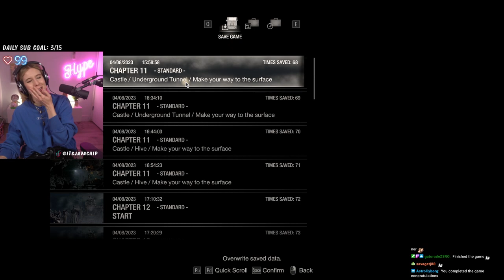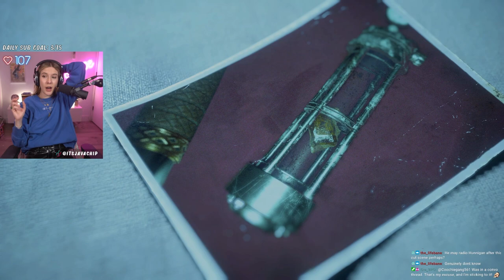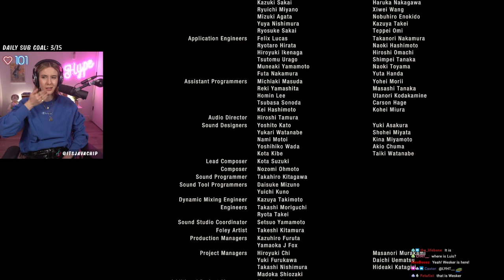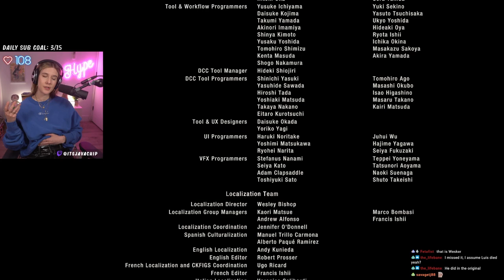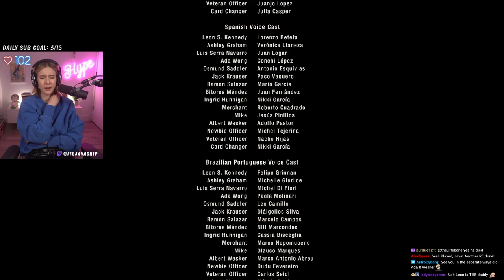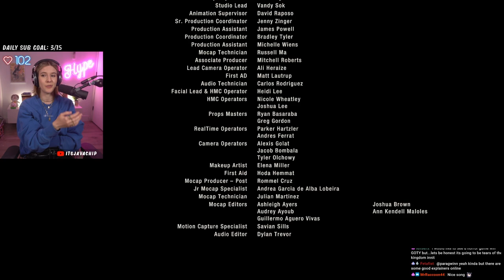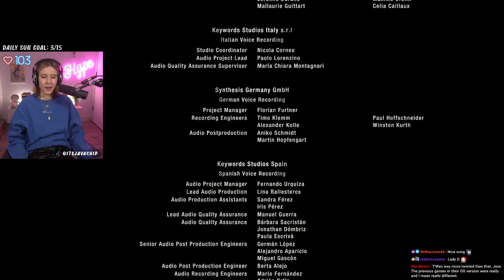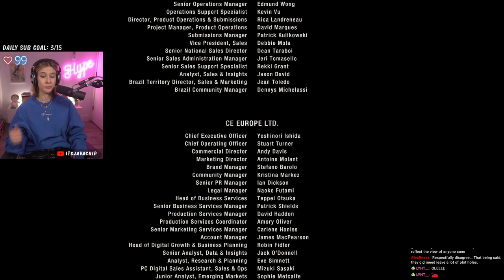AN AMAZING ENDING | Resident Evil 4 Remake (First Playthrough)(PC) | Chp 15-16 FINALE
Welcome to my BLIND first playthrough of Resident Evil 4 Remake! I intentionally avoided watching trailers, playing the demo, or seeing old gameplay footage so I could go in completely unaware. I am playing on PC and using a mouse and keyboard (M+KB)

I am also wearing a Heart Rate Monitor (HR Monitor) throughout my playthrough - how high do you think it will go?

Embark on my first journey as Leon Kennedy with me on YouTube or live on Twitch